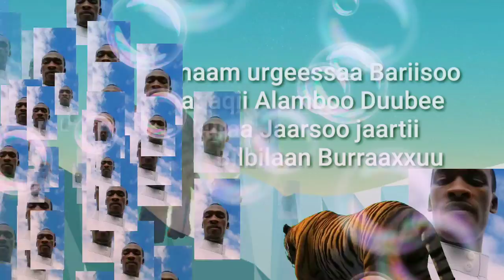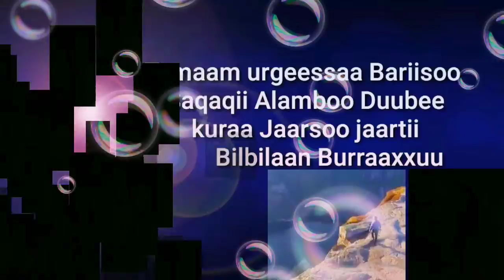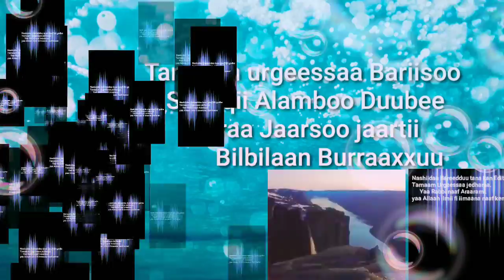Tamaam urgeessaa Bariisoo Saqaqii Alamboo duubee kuraa Jaarsoo jaartii Bilbilaan Burraaxxuu.